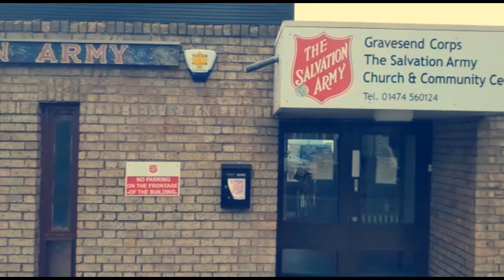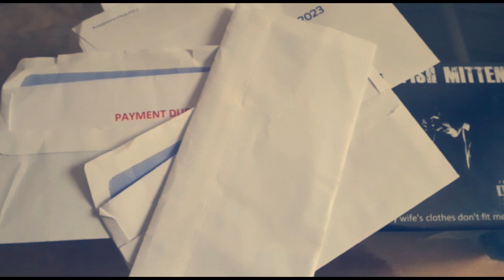The Fish Mittens - Carbolic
Taken from the E.P. "Filthy Gibberish".

Recorded and produced by Dan Hack and Gary Ostell at Honywood studios, Basildon, Essex

Available to buy at Bandcamp